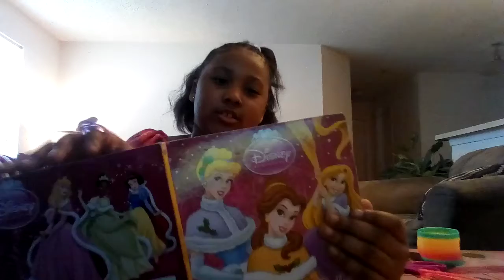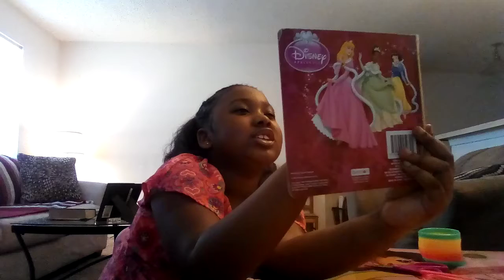Christmas ball story book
Hi Everyone, Im Aleah rene Welcom to my channel, My channel is filled with lots of Fun I sing,dance,unboxing the latest toys and much more.